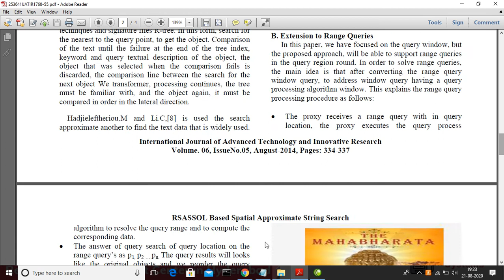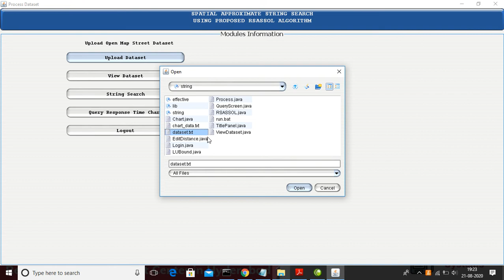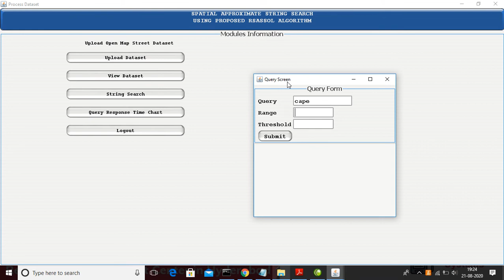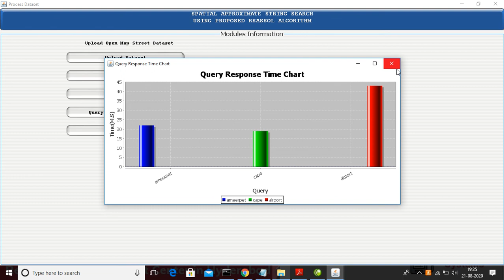RSASSOL Based Spatial Approximate String Search - IEEE PROJECTS - BTECH PROJECTS - MAJOR PROJECTS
ABSTRACT :
The Rich use of GPS-enabled devices and smart phones and location-based services, the need for outsourcing of spatial data is growing rapidly. This work deals with a string of high-speed search in the space nearest large databases. Specifically, investigate the query associated with the increase in space similarity of the string closest search predicate of the road network and Euclidean space of both. Euclidean space is a three-dimensional space or a two-dimensional normal. These are referred to as space approximate string query. In Euclidean space, embedding the signature of the minutes to the R-tree, which proposed approximate solution the MHR-tree. Were presented a new adaptive algorithm for stored in the tree, to find a
partition that is balanced with the information in the string and space of both. For queries of the road network on, pretty, measurement we actually, for the location and calculation, we propose accurate way novel was better than algorithm-based line that is servicing the foundation, the RSASSOL. In the proposed system, an algorithm which can be used to develop a new
access method called query responses for a proxy-based extension to accommodate the multi-dimensional data, and answer queries the nearest keywords in real time inverted index conventional comes. System implements the answer filtering based on popularity based on the service composition and method sequence with SI scheme in addition to for the nearest neighbor searching fast. In the experiment, it has been performed using a data set that was created using the Java and MySQL.